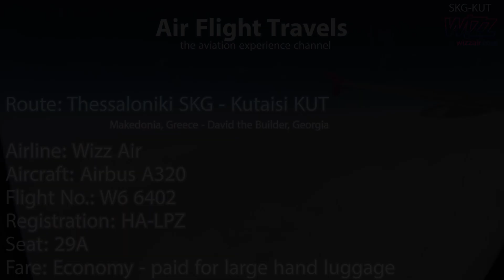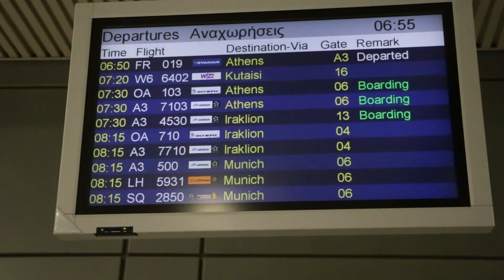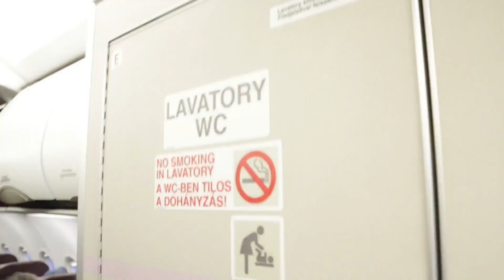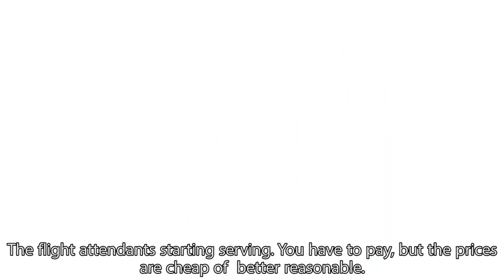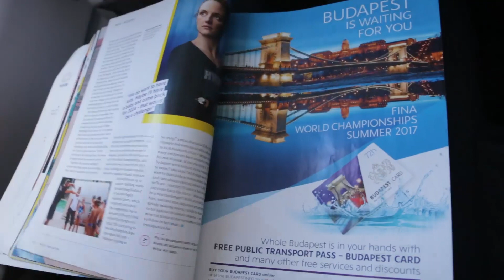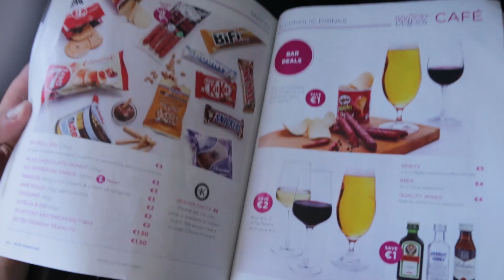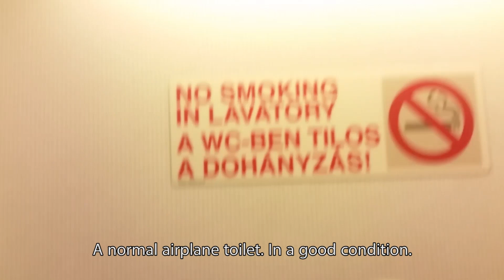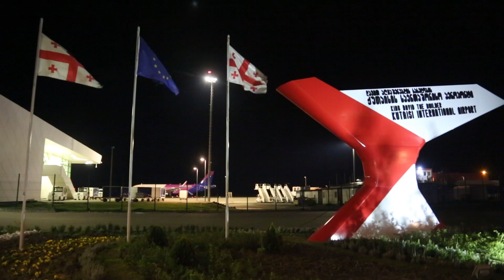Trip Report : WizzAir | Airbus A320 | Thessaloniki to Kutaisi | W6 6402 | SKG-KUT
✈ 00:41 Scenery from Georgia ✈ 04:56 Thessaloniki airport ✈ 06: 17 Boarding ✈  08:39 Take off ✈  11:14 Seat pocket/magazine ✈ 13:02 WC ✈ 14:12 Landing ✈ 16:13 Exiting the airplane ✈ 17:29 Arriving at the airport ✈ 18:11 Landing in Thessaloniki

✈Video includes some shots from the route KUT to SKG.

✈Route: Thessaloniki, Greece, Makedonia Airport, SKG - Kutaisi, Georgia, David the Builder airport, KUT
✈Airline: Wizz Air
✈Aircraft: Airbus A320
✈Flight No.: W6 6402
✈Registration: HA-LPZ
✈Seat: 29A
✈Fare: Economy - paid for large hand luggage